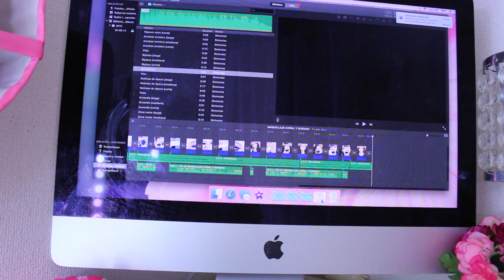MI CUARTO DE MAQUILLAJE ACTUALIZADO